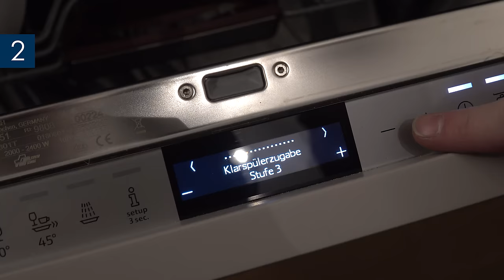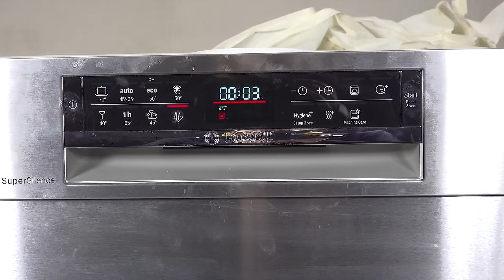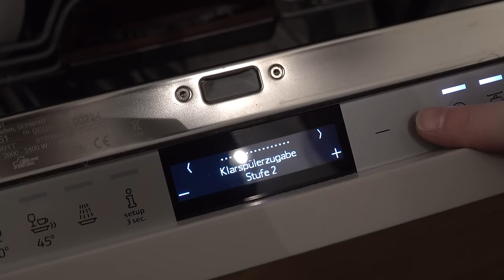Geschirrspüler trocknet nicht richtig - Alle Ursachen im Überblick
Ein alltägliches Bild: Wir öffnen den Geschirrspüler nach Ende des Programms und an den Gläsern steht noch etwas Wasser. Der Geschirrspüler trocknet nicht richtig! Meist hinterfragen wir das nicht weiter und reiben die Gläser schnell noch mit dem Geschirrtuch ab. Tatsächlich handelt es sich jedoch um einen Mangel, der gar nicht sein müsste!

In diesem Video stellen wir vor, woran es liegen kann, wenn der Geschirrspüler nicht richtig trocknet. Im günstigsten Fall liegt es nur an falschen Einstellungen oder ungeeigneten Reinigern. Manchmal kann es aber auch technisch werden, wenn kaputte Thermostate oder verstopfte Ventile ins Spiel kommen. Unser Video geht auf alle diese Punkte ein und zeigt Dir Wege auf, wie sich das Problem in den Griff bekommen lässt. Danach funktioniert die Trocknung wieder optimal. Und Du kannst Dir das Polieren der Gläser in Zukunft ersparen!